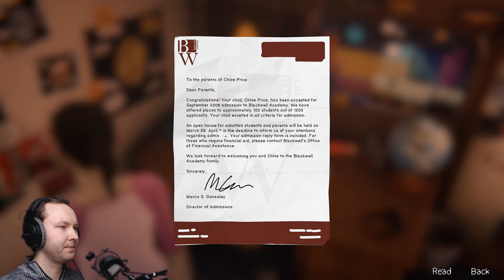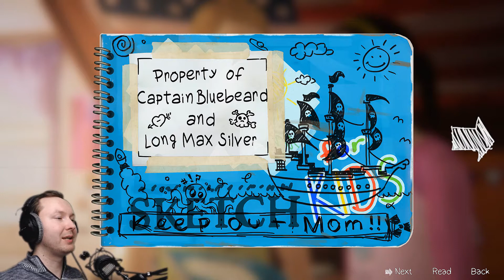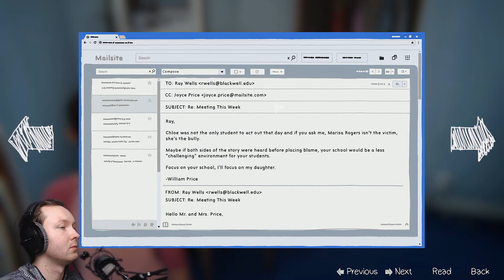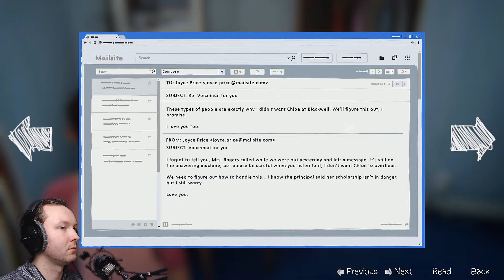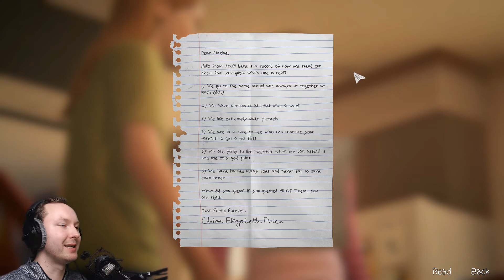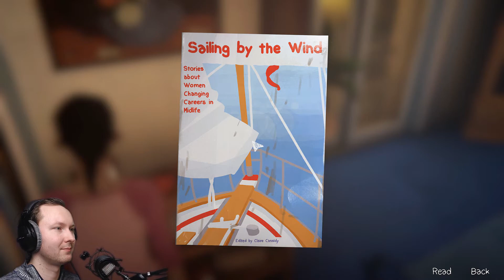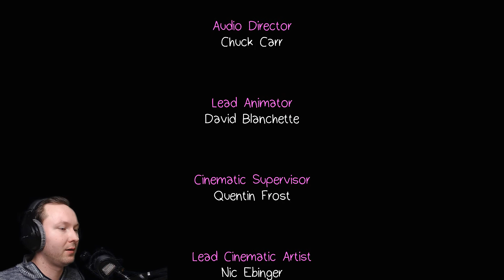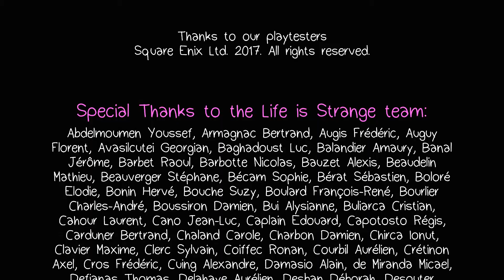Farewell | Life is Strange: Before the Storm Bonus Episode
Game: Life is Strange: Before the Storm / Steam / PC
Let's Play Life is Strange: Before the Storm with facecam
Category: gameplay / Walkthrough / Playthrough
Genre: Adventure / Story driven
Developer: Deck Nine
Publisher: Square Enix

Achievements in this episode:
- None

KEY FEATURES:
- ‘Backtalk’ - A risk/reward conversation mode that allows Chloe to use her barbed tongue to
   provoke or get her way